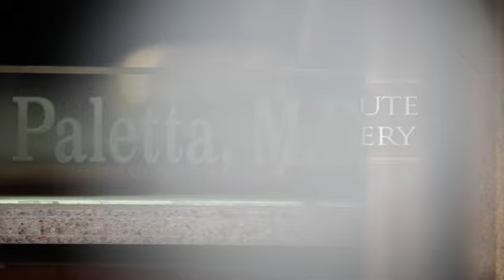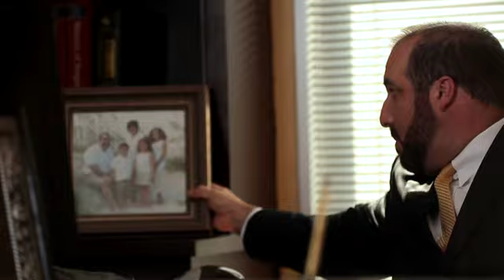Georgia Institute for Plastic Surgery - "Why I became a surgeon"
to learn more about the Savannah plastic surgeons at the Georgia Institute for Plastic Surgery